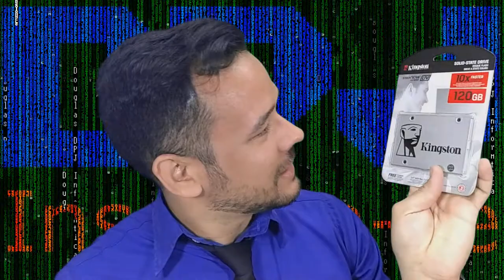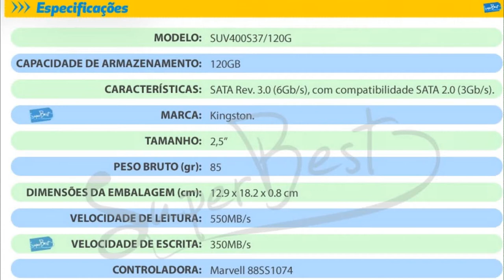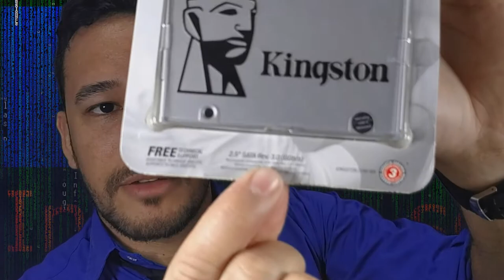UNBOXING SSD 120 GB SATA 3 Kingston Uv400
REDE SOCIAIS
WHATSAPP = (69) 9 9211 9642